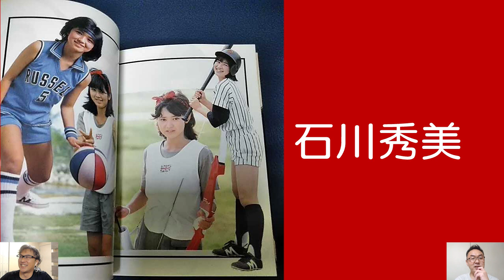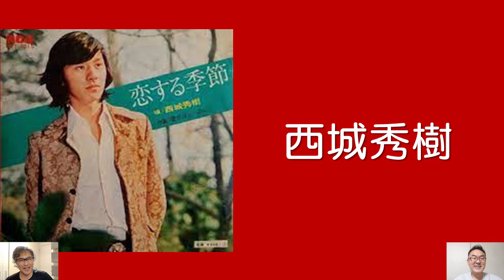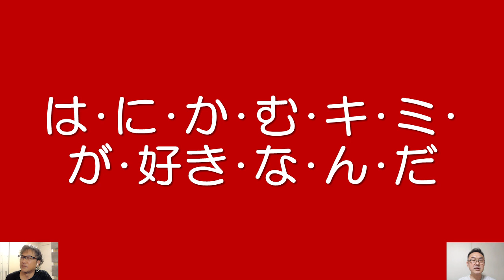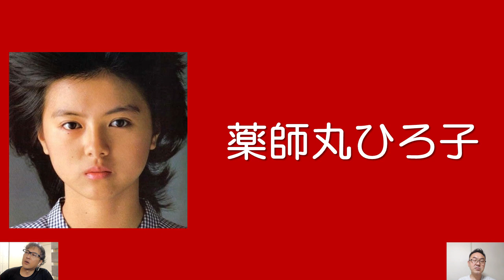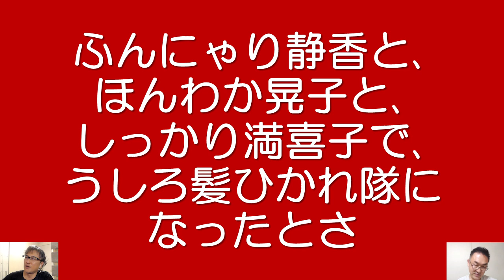悶絶! 羞恥! 昭和アイドル キャッチコピー大特集!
昭和アイドルには、後から聞くと「なんじゃソレ？」なキャッチコピーが付けられていました。芸能事務所の腕利きスタッフが頭を悩ませて誕生した愛の結晶･･･にも関わらず、よりによってなんでソレなの？ヒドくない？という･･･。今回は、そんな悶絶・羞恥キャチフレーズの数々を集めてみました。思わず苦笑する昭和の世界観を、鮮烈なグラビア画像と共に、まったりとお楽しみください！

【チャプター】
00:00:00 オープニング
00:00:54 王道編
00:04:55 原産地編
00:05:13 そのまんま編
00:06:47 え？編
00:11:13 うまいこと言ったつもり？編
00:14:52 なんかムカつく！編
00:15:55 爆笑編
00:20:10 そりゃあんまりだろ編
00:24:02 お気に入りのキャッチコピーは？

▼【関連記事：男のロマンBlog】
80年代・昭和アイドル解説シリーズ